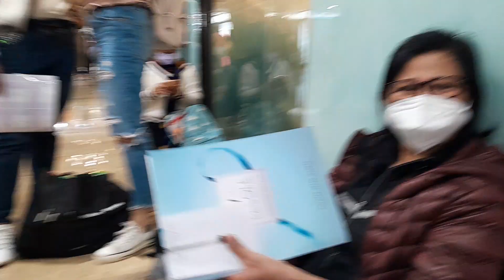tiyaga at pag titiis makakuha lang ng oec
titiisin ang lahat makasama lang ang pamilya